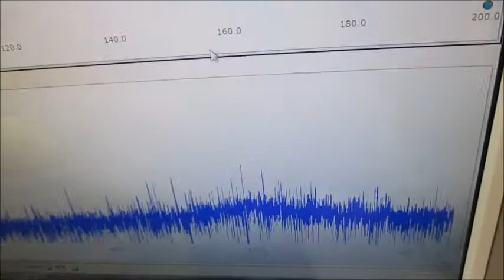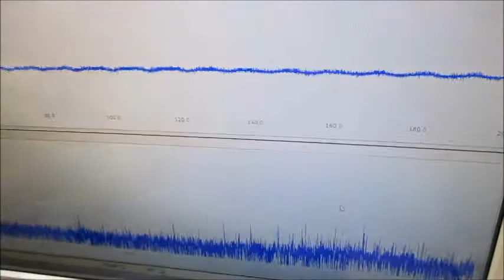超音波システム研究に関する動画 ultrasonic-labo